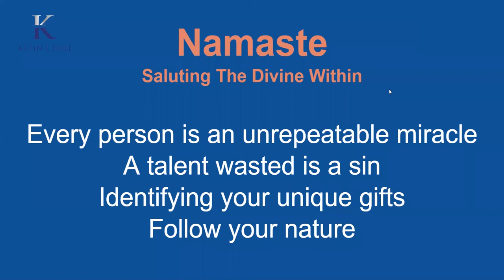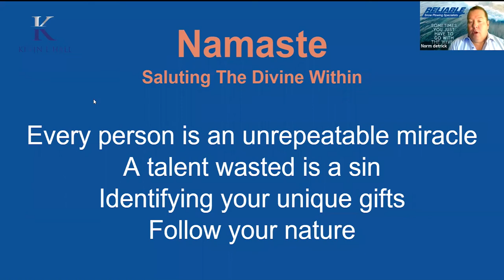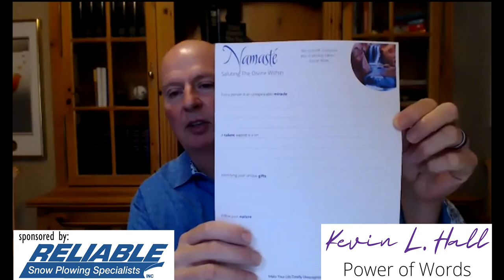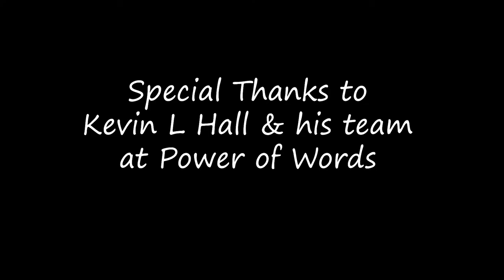Webinar Episode #3- Namaste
Join us as we discuss helpful principles on Igniting Passion during these difficult times and as we share practical tips & tools to navigate through Coronavirus with Kevin L Hall!